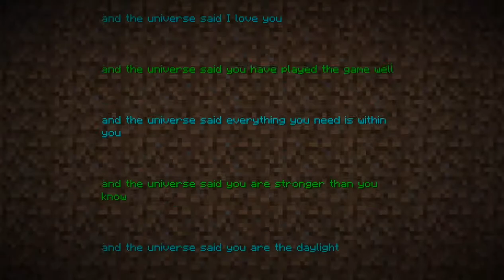★ Smok pokonany ► Minecraft Lisia Wataha ► Odcinek 6 ► EmDziak (ft: CursedCheeese, Zekq)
★★★ IVEFox - EmDziak ★★★

Pokonaliśmy smoka, czas iść po elytrę OwO

★★★ Zapraszamy serdecznie! ★★★

★★★ Pozdrawiamy: ★★★
★ Nakaly & EmDziak z kanału IVEFox ★